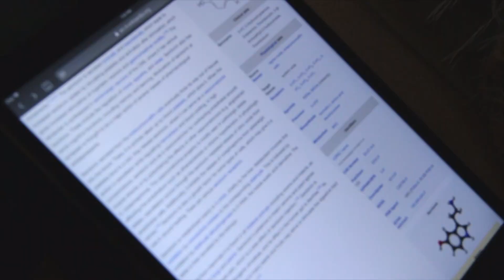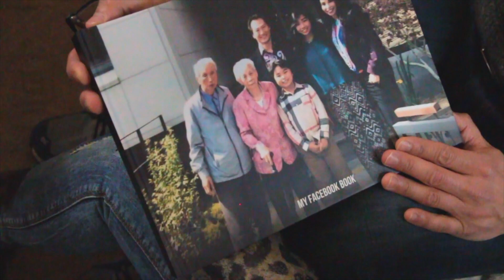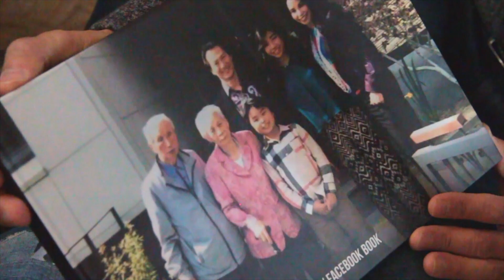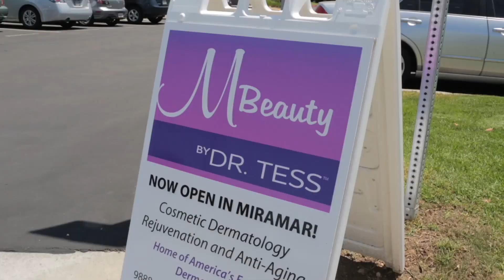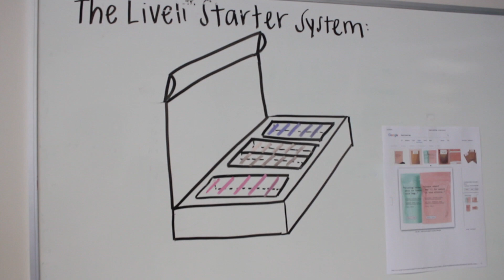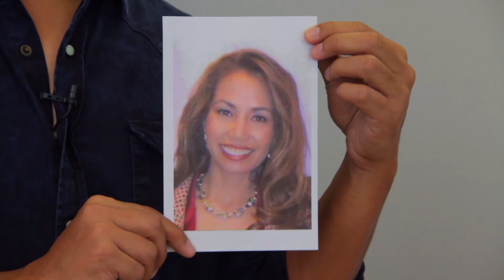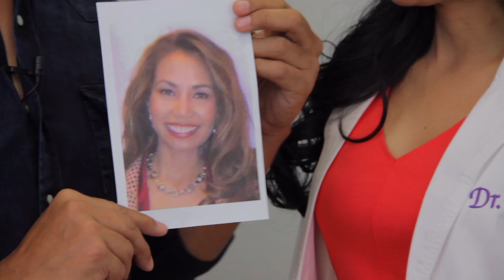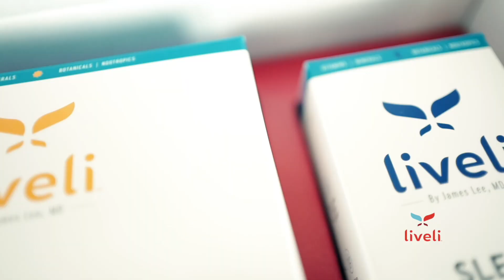SEASON 1 EPISODE 5